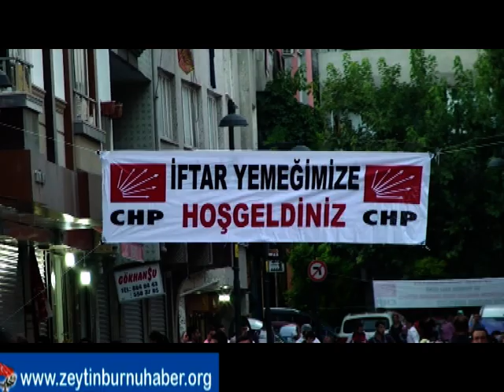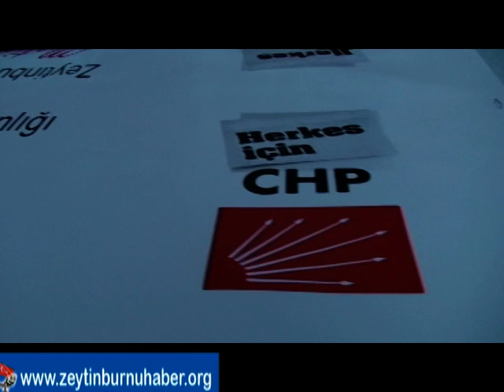CHP Seyinizam iftar